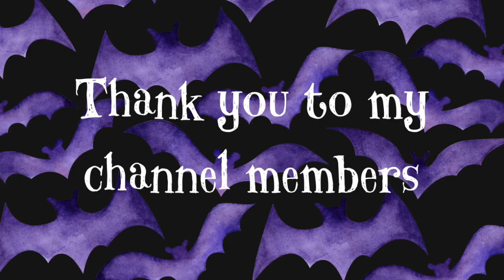Took a day to myself 🩶 (aka I just didn’t put on a wig the whole day)